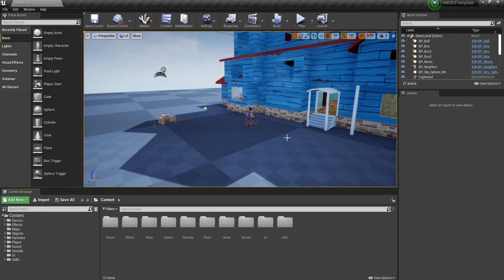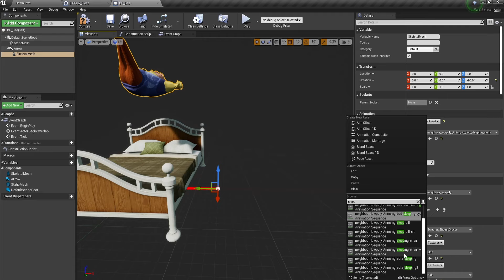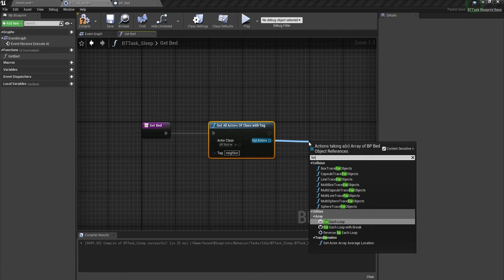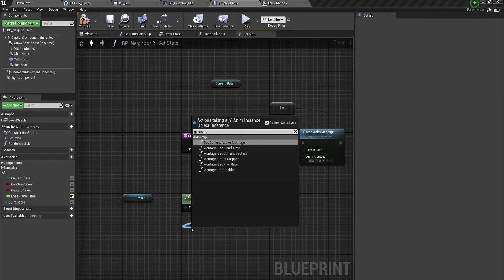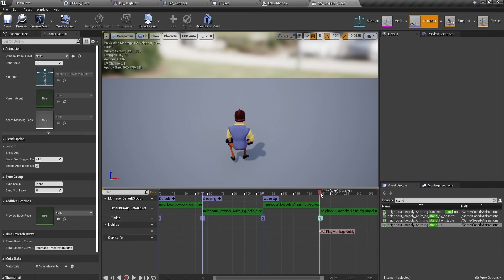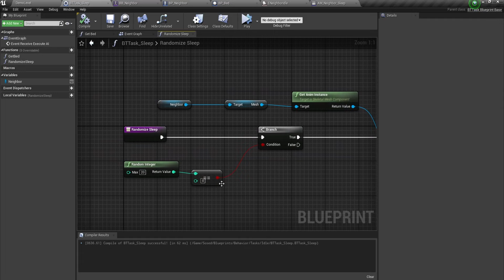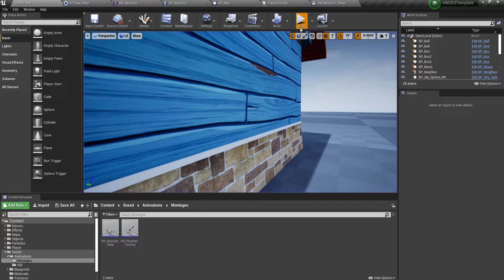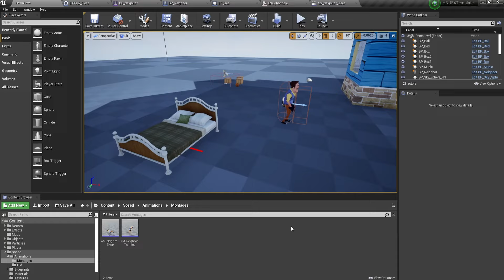Hello Neighbor UE4 AI Tutorial #2.5 | Idle Tasks Part 2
In this tutorial, I expand on my previous tutorial on idle tasks! I'll be covering how to do the "sleep in bed" task in this video!